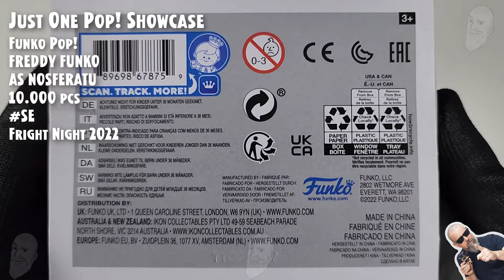Freddy Funko as Nosferatu (10000 pcs) - Fright Night 2022 // Just One Pop Showcase